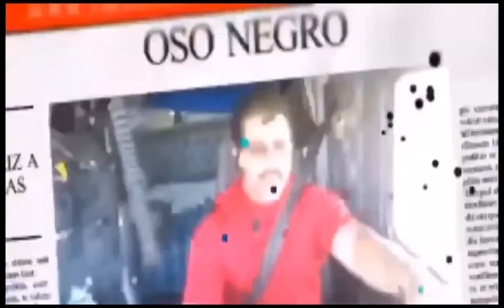{OSONEGRO} El cardenal se andaba poniendo los moños